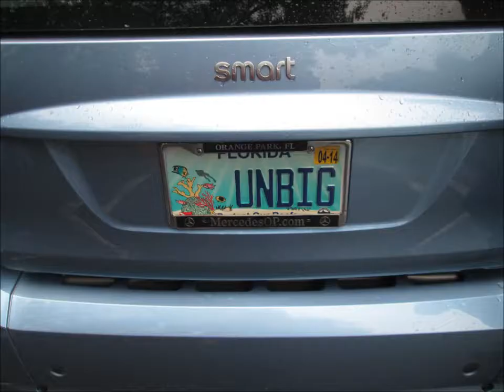Smart car video Smarts go to payne's prairie preserve t micanopy 2013 smart fortwo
We headed to Payne's Prairie Preserve where we will drive through the park. The cost of driving through the park is $6 per car. It's a very scenic place and the last time Vicky and I were there we saw a lot of deer, wild turkeys, owls and wild horses. No promises what you will  see, but it is a very nice place. People that are coming from other parts of Florida can meet us directly at the entry to the preserve at around  10AM.
We will leave there after photos and nature stops and head down the road to Micanopy. There, we will have lunch at the Old Florida Cafe. After lunch we will explore Micanopy. Here is a little info about the town.
We had a great time good food and fun.